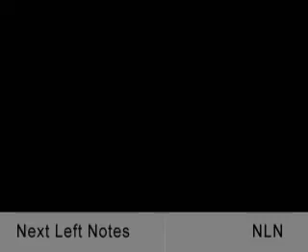IVAW Fundraiser - Staten Island (1)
Staten Island, NY - September 29, 2007. Fernando Braga, a National Guard / Iraq War veteran spoke at a Peace Action fundraiser for Iraq Veterans Against The War (IVAW).